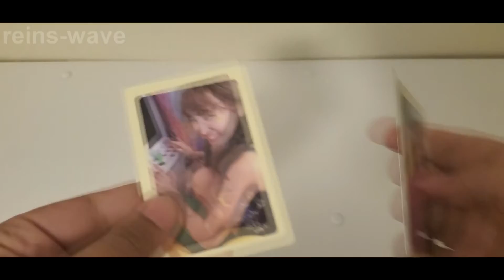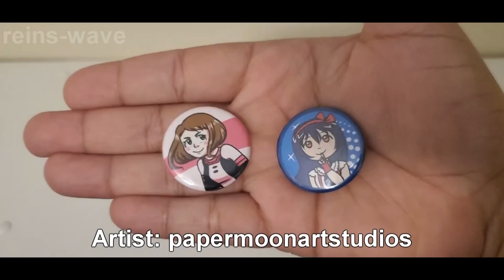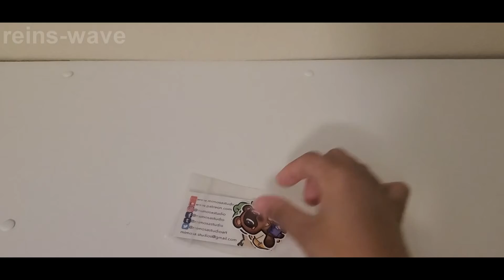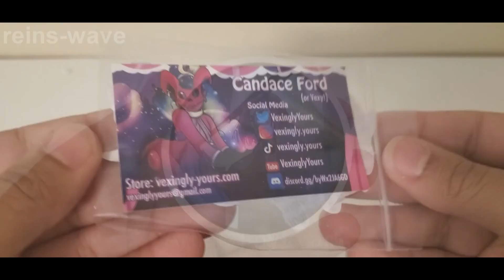|PickUps| Mechacon 2021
It has been over a year since I last attended an convention and I'm so happy to share with you all my purchases from MechaCon 2021!

I actually bought a lot of items, especially stickers from artists, this time around and I can't wait to share with you all my purchases!

As always, it was so nice to meet and talk to artists! It's was so great to meet new artists while catch up with artists I have met and bought from before! Please support all of these amazing artists that are featured in this video!

Time Stamps:
Intro: 00:00 - 01:13
Official Merchandise: 01:14 - 02:30
Fan Made Merchandise: 02:31 - 04:45
Artists Featured:
🌊Link Tree 🌊